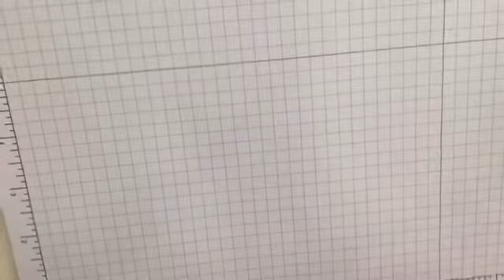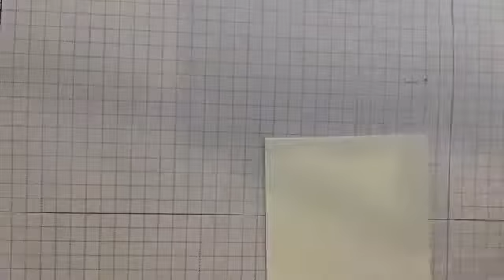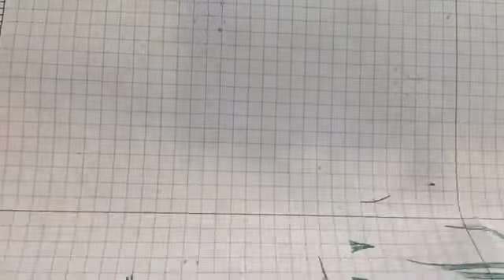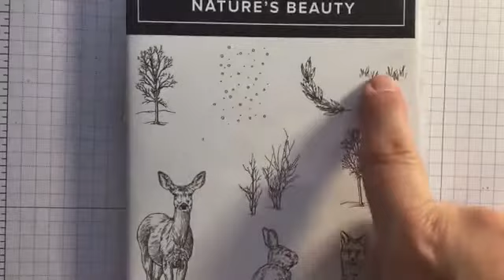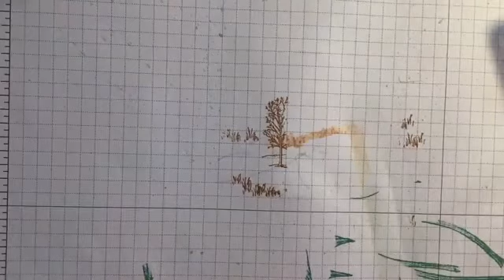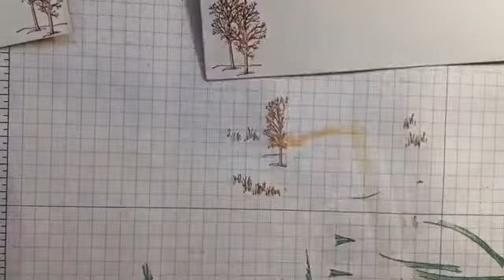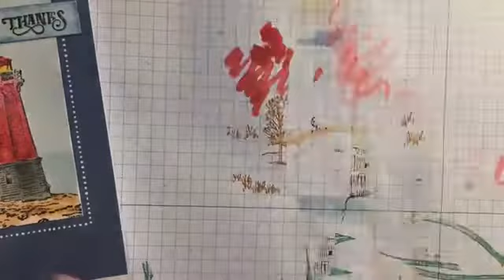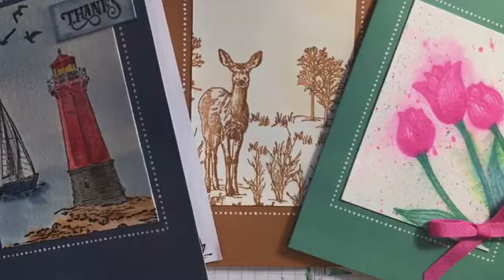Stamp and Chat Live December 4th 2020: Adding colour to outline images with ink pads.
I show you 3 ways (plus a little extra) to add colour to your stamped images using ink pads, and complete 3 projects.

Find details of my online and by-post classes (and in-person events when pandemic regulations allow)